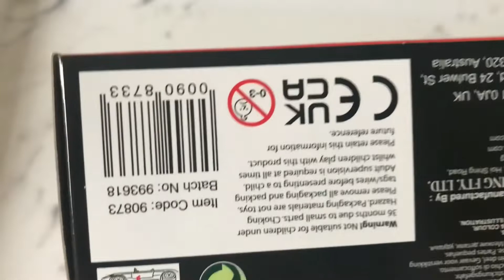Unboxing brand new Lamborghini model cars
Unboxing brand new Lamborghini model cars @hot wheels
sport cars